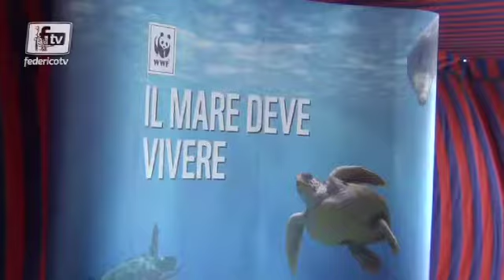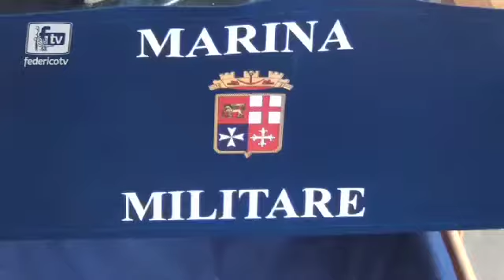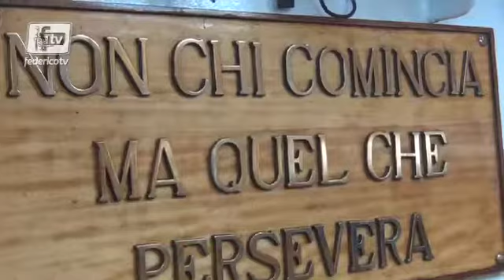Marina Militare e WWF su Nave Vespucci, ospite anche Rosolino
La conferenza stampa a 35 anni della prima collaborazione tra Marina Militare e WWF Italia "Il mare deve vivere". A suggellare la sinergia presenti il capitano di vascello Curzio Pacifici, il fondatore del WWF Italia dott. Fulco Pratesi e il nuotatore Massimiliano Rosolino. I relatori sono stati intervistati in esclusiva per Federico Tv.